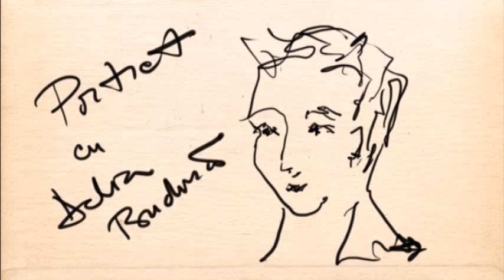Emisiunea "Portret" cu Delia Budurca - invitat Dr. Gheorghe Burnei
Emisiunea "Portret"
Realizator: Delia Budurca
Invitat: Prof. Univ. Dr. Gheorghe Burnei, medic ortopedie pediatrica